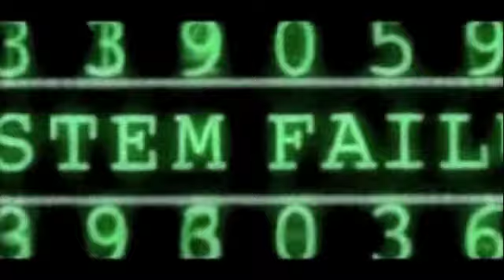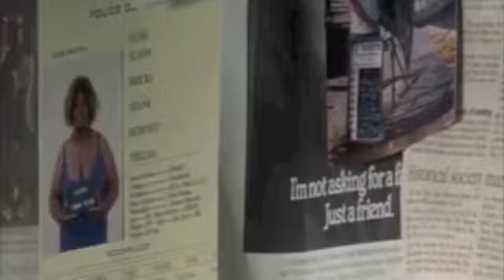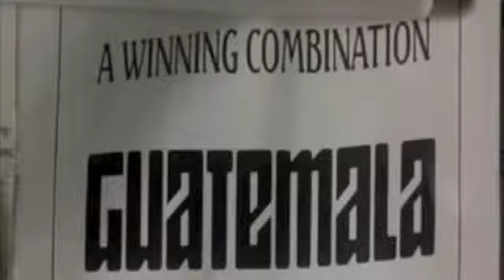mole man news casts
news cast for my mole day project